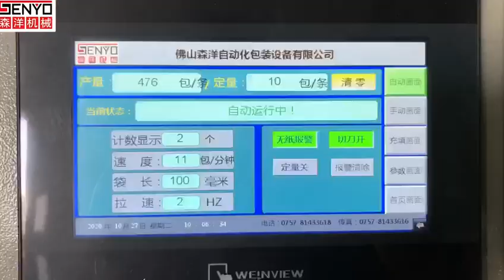Fastener packaging machine automatic counting packaging equipment